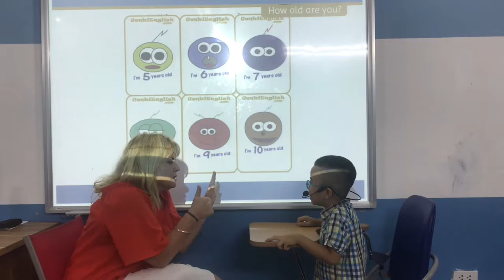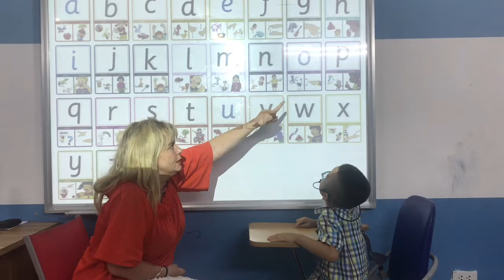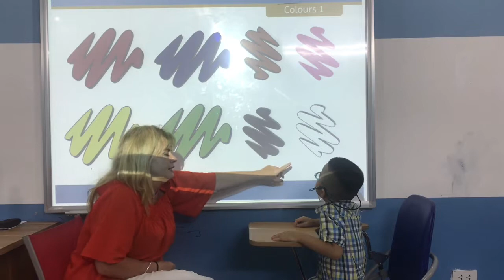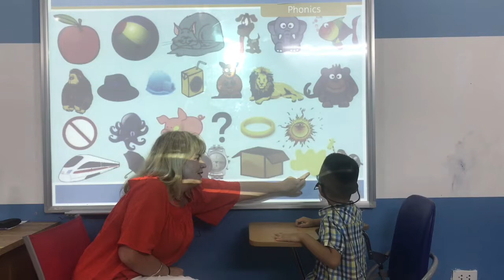Canadian English Council - Minh Tuan - KG1 K30 - Video Test 1 - April, 2018